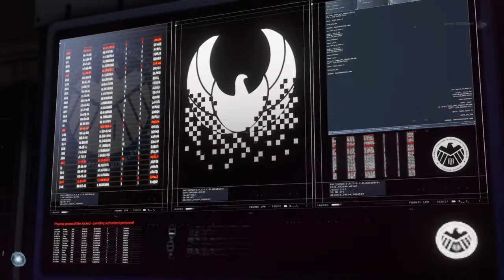Silver Pomfret plays Avengers Closed Beta!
Wow. Much amaze